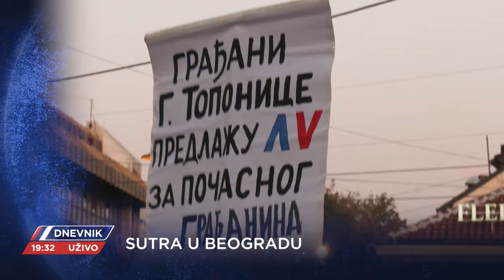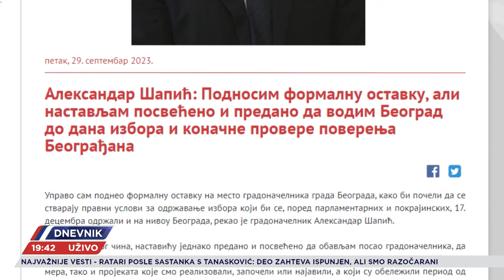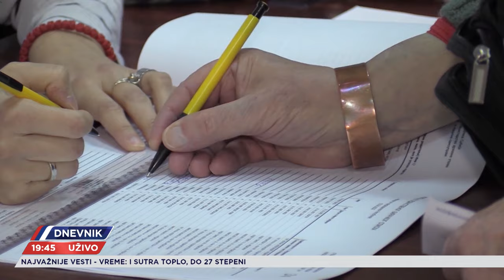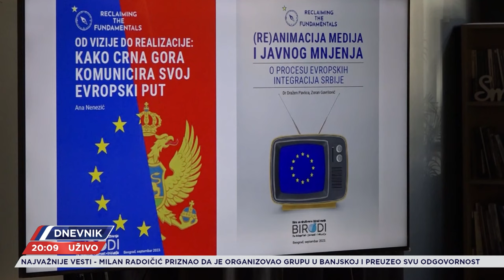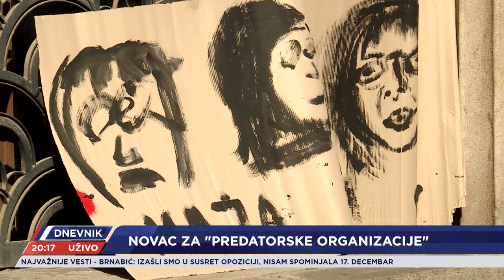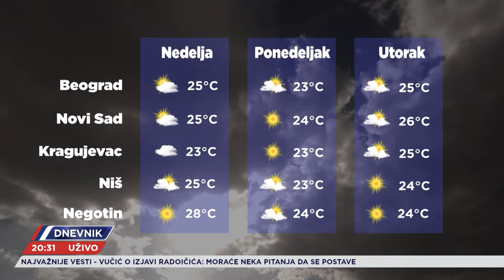DNEVNIK - CELA EMISIJA - 29.09.2023.